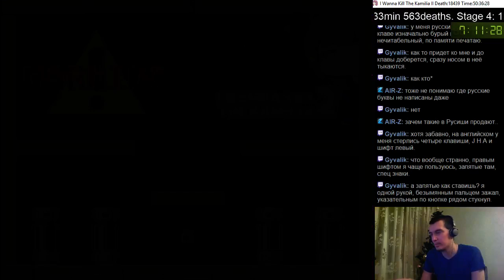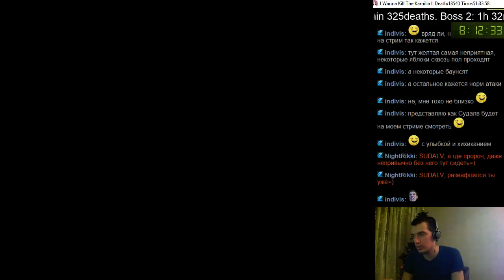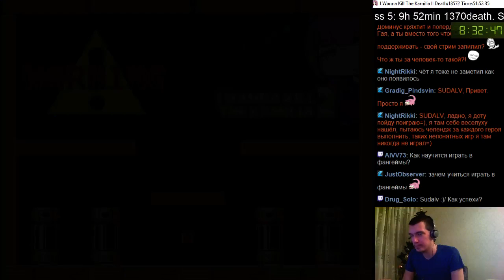#266 I wanna kill the Kamilia 2 #18